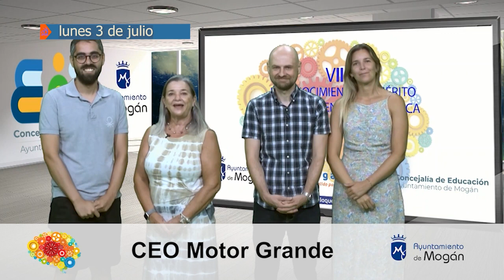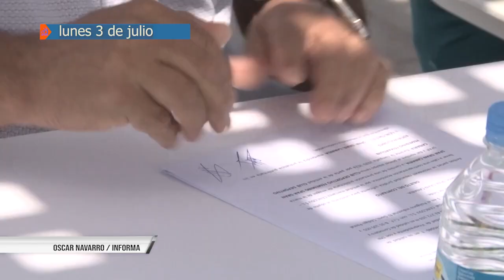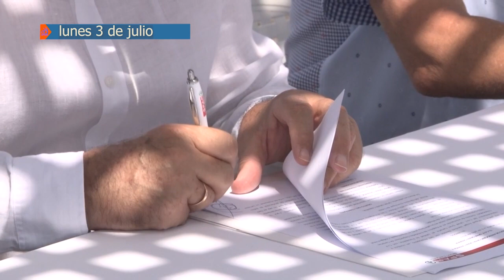RESUMEN SEMANAL DEL 3 DE JUlIO AL 7 DE JUNIO 2023